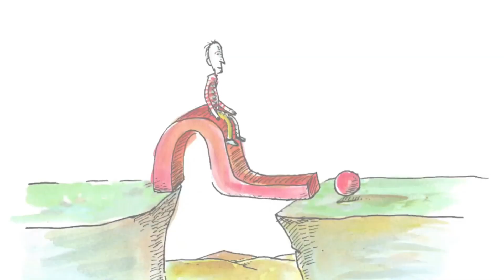Cosmic Humor: Opening to Bliss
Non-attachment is not sour, it is not dour, it is not a Life negating energy.

It sees the cosmic humor in life. It allows us to feel more completely the poignancy, and the preciousness of life with its impermanence.

It allows us also to appreciate the absurdity of our situation. Mostly the absurdity of the patterns that we run with and believe in.

What are your thoughts and insights? Please share in the comments.

for free Kriya Yoga Meditation Practices & Teachings